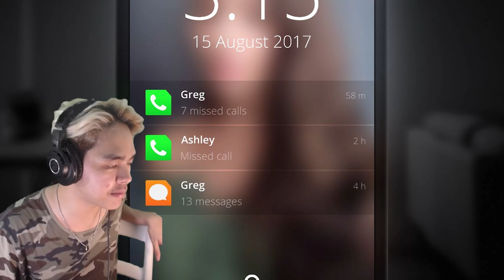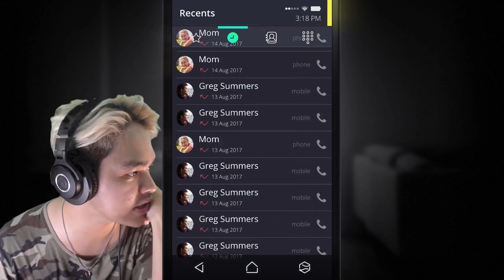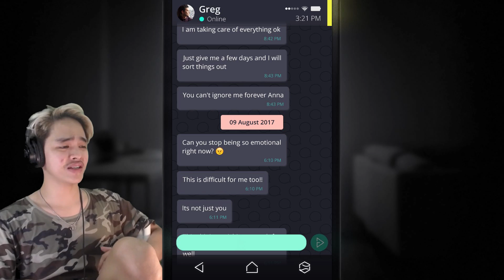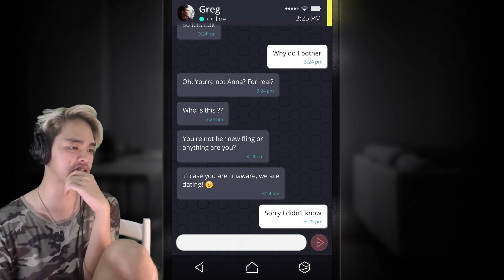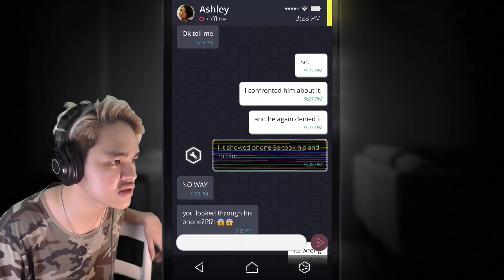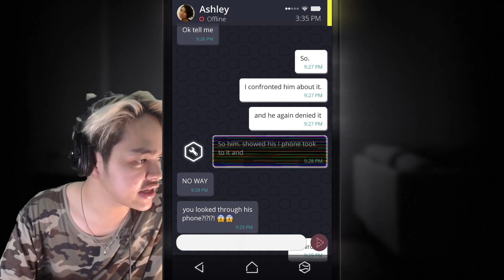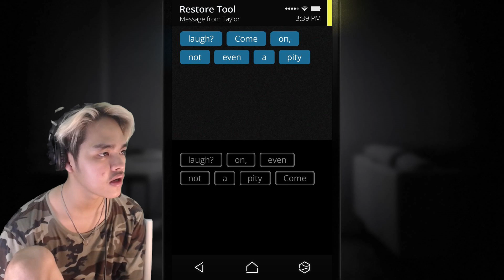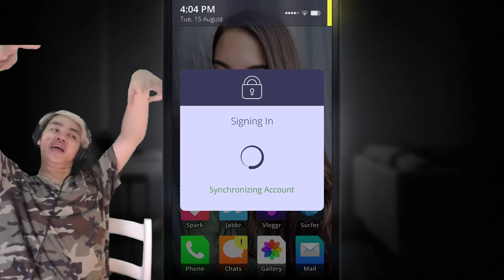INI GAME MALAH JADI SEREM!! - SIMULACRA #1